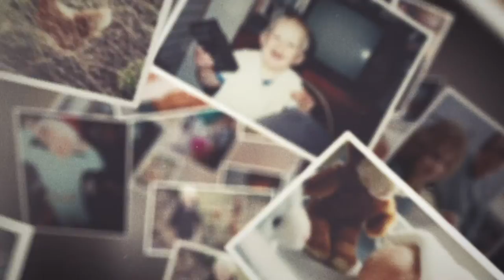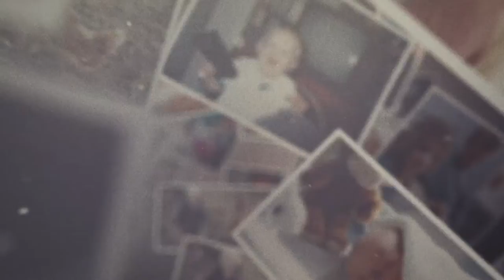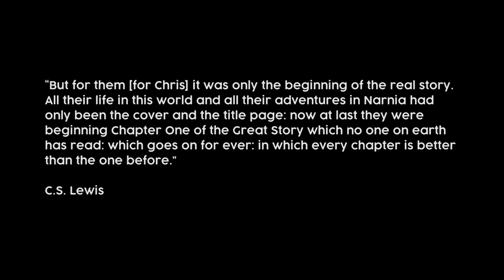Chris Harrington: A Life in Pictures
Chris was here for too short a time, yet he made the most of it and left a better world behind him. Frederick Buechner wrote: “Maybe the most sacred function of memory is just that: to render the distinction between past, present and future ultimately meaningless; to enable us at some level of our being to inhabit the same eternity which it is said God himself inhabits". Here are a few of those memories that link us to eternity. We hope they bring you joy and remind you of what an exceptional human Chris was. Until that day Chris.